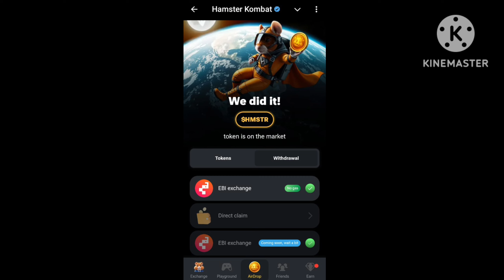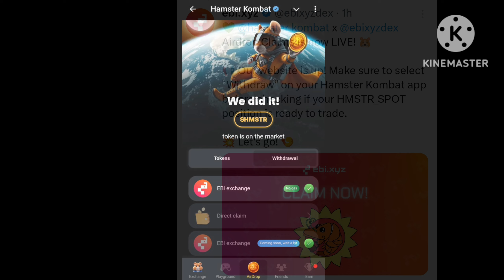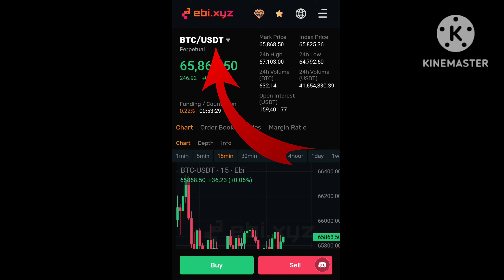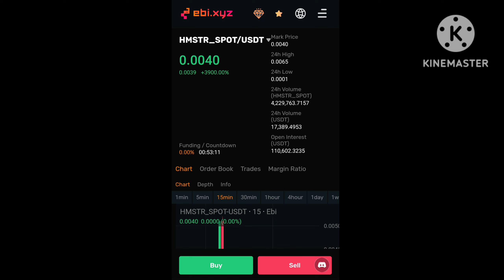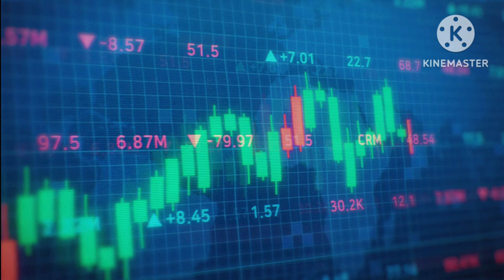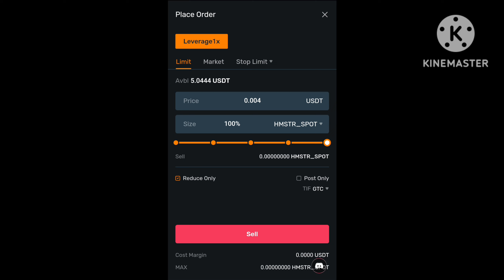Hamster Kombat Tokens को EBI Exchange पे कैसे देखें।। EBI Exchange Hamster Kombat Tokens Claim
Hamster Kombat Tokens को EBI Exchange पे कैसे देखें।।
EBI Exchange Hamster Kombat Tokens Claim
About Video 👇👇👇👇👇👇
Maine Es Video Mein Bataya Hai Ki Kaise Aap EBI Exchange Pe Hamster Kombat Tokens Ko Dekh Payenge

Topics Cover 👇👇👇👇👇
1. Hamster Kombat Tokens Ko EBI Exchange Pe Kaise Dekhe
2. How To Trade Hamster Kombat Tokens On EBI Exchange
3. How To Claim Hamster Kombat Tokens On EBI Exchange
4. How To Check Hamster Kombat Tokens On EBI Exchange
UZMJMVNI

Query 👇👇👇👇👇👇👇👇👇👇
EBI Exchange Trading
Hamster Kombat EBI Deposit
Hamster Kombat Tokens Claim
Hamster Kombat Tokens Trade
Hamster Kombat Withdraw
deposit ebi
ebi exchange
ebi tokens
ebi withdrawals
hamster claim
hamster deposit
hamster kombat
hamster tokens
hamster trading
hamster withdraw
kombat claim
kombat tokens
EBI Hamster Kombat Tokens Deposit Problem Solution
EBI Exchange Pe Hamster Tokens Ko Kaise Dekhe
EBI Exchange Pe Hamster Kombat Tokens Ki Trading Kaise Kare
Hamster Kombat Tokens Ko EBI Exchange Pe Claim Kaise Kare